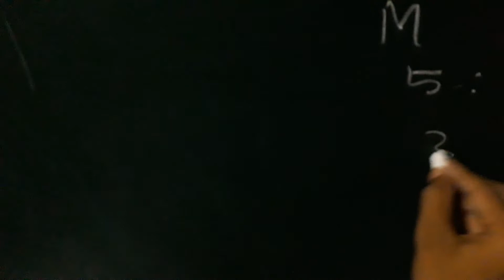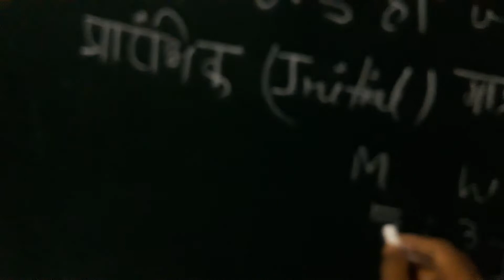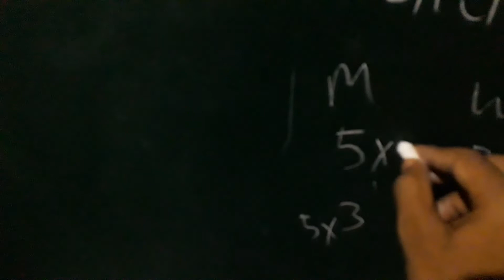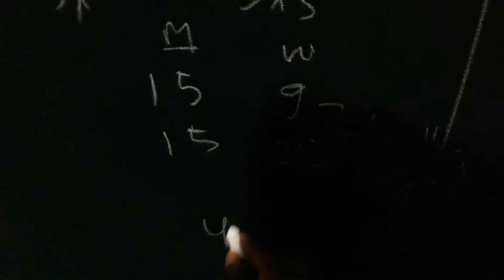MIXTURES के सवाल हल करना सीखें चुटकियों में हल करें हलुवा की तरह आसान है ।MIXTURE हल करें ।।MIXTURE